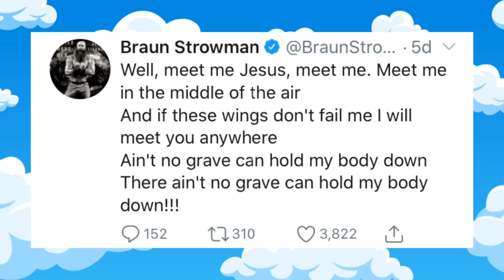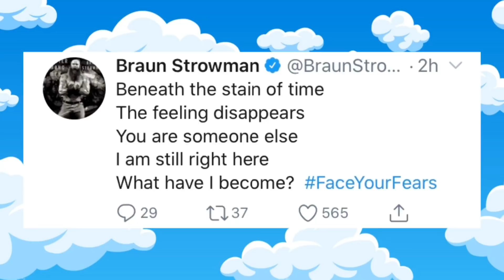BRAUN STROWMAN TEASES CHARACTER CHANGE! BRAY WYATT SECRETS! Firefly Fun House theory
This new firefly fun house theory looks at recent tweets made by Bray Wyatt and Braun Strowman

We have been wondering if Braun Strowman was in line to get a darker character change and when you join the dots together between Braun Strowman and Bray Wyatt maybe there is some clues as to Braun’s new character

Let me know your thoughts on this wwe theory video in the comment section below